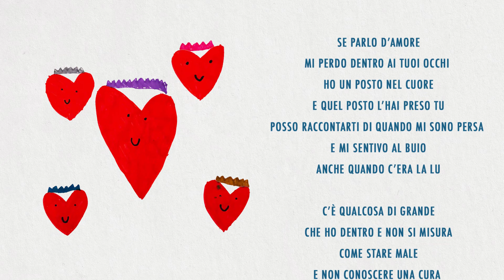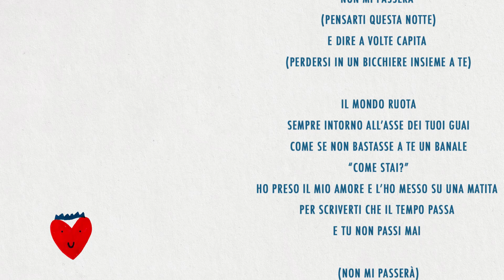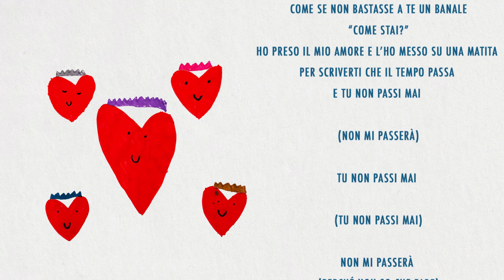FLAZA - PASSERA' (LYRIC VIDEO)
Flaza - Passerà (Lyric Video)

produzione musicale realizzata da Matteo Alieno